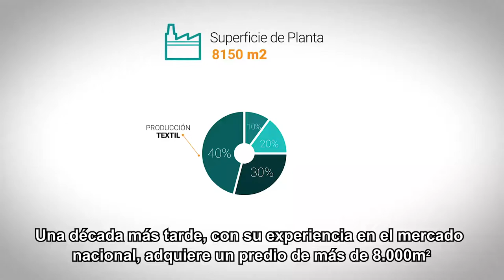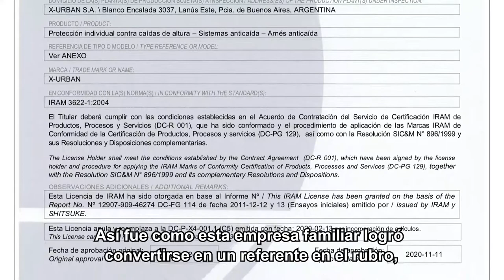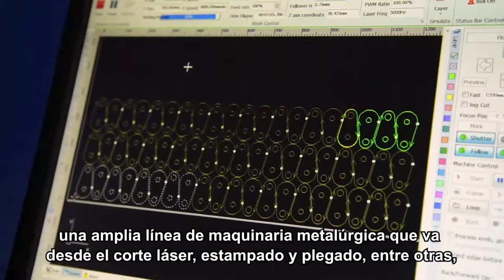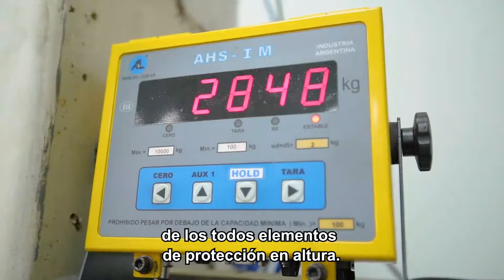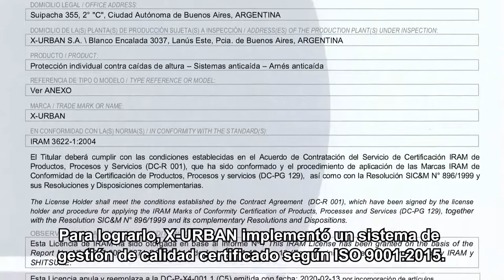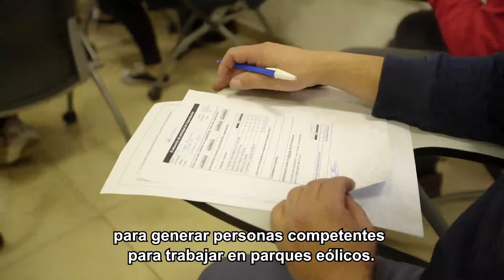X URBAN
X- Urban® cree, crea y crece en su país.

X-Urban es una empresa dedicada a la fabricación de productos para la seguridad en trabajo en altura, izaje y sujeción de carga que desde su predio de más de 8000 m2 ubicado en Lanús, realiza de principio a fin todos los procesos productivos bajo el cumplimiento de los más altos estándares de calidad.